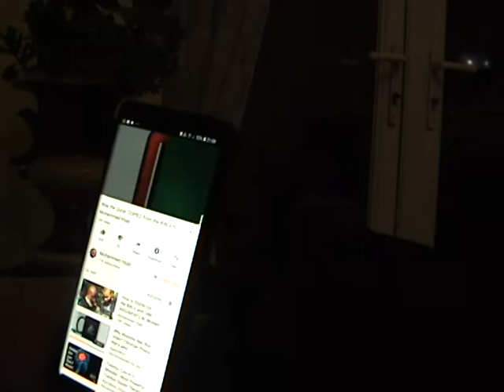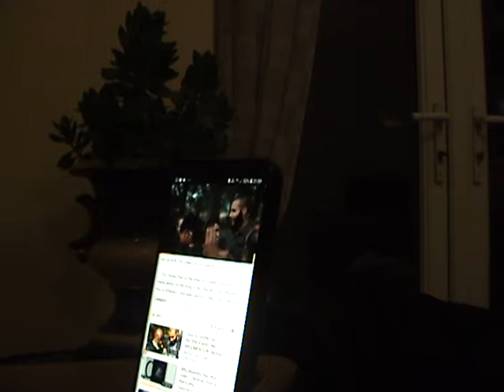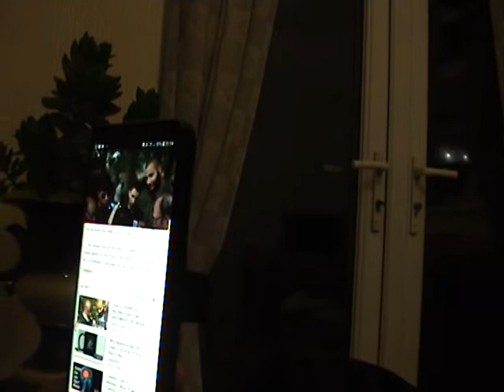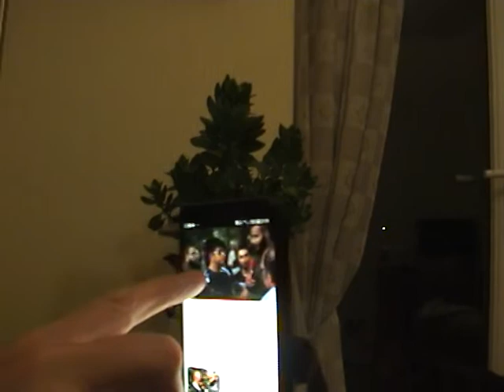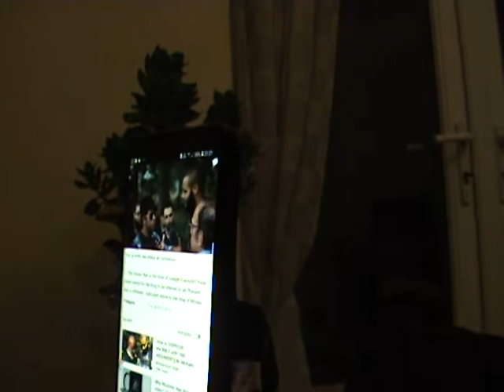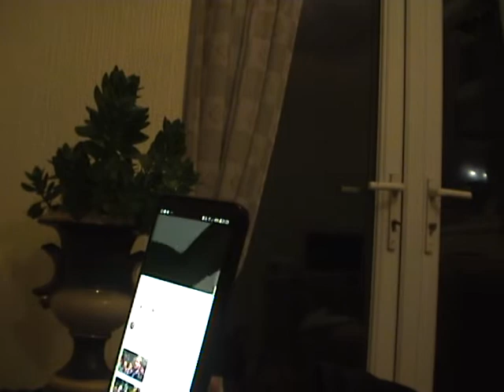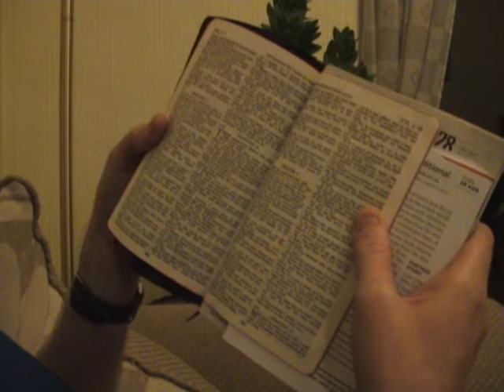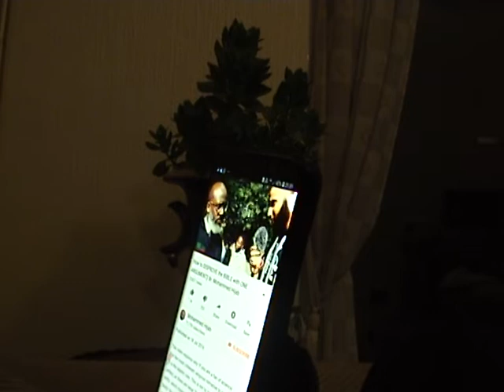Two christians watch Mohammed Hijab part 1